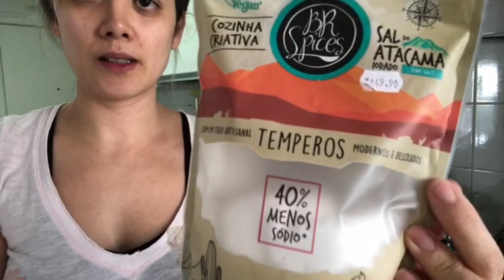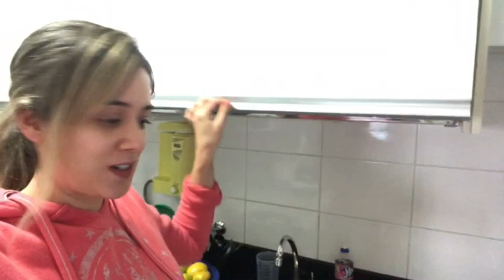ROTINA DA MANHÃ NA COZINHA/ ORGANIZANDO E COZINHANDO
Oi miguxas!!!

Meu nome é Lidiana e sou mãe solo do Arthur que tem 8 anos. Aqui divido com vcs nossa rotina, faxina e organização com muitas dicas, viagens, e minha experiência como uma mãe que mora sozinha com o filho.